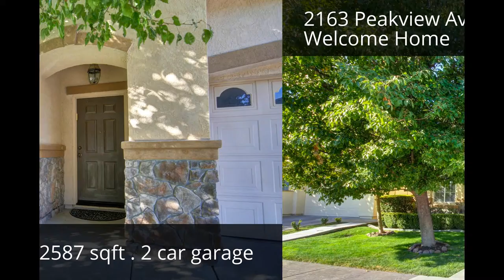PENDING | 2163 Peakview Ave, Sacramento, CA 95835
Welcome home to your 5 bedroom, 3 full bath, JMC Home located in Natomas Park close to top schools. The club has 3 pools, gym, etc. This elegant home features first floor bedroom and full bath, laminate floors, crown molding, and an open flow living room connected to an upgraded kitchen with maple cabinets, Corian counters, and designer backsplash. Upstairs includes 4 bedrooms with walk-in closets and a loft ideal for entertaining. The home has a smart vent and finished backyard with covered patio, designer pavers, electricity, and fan.